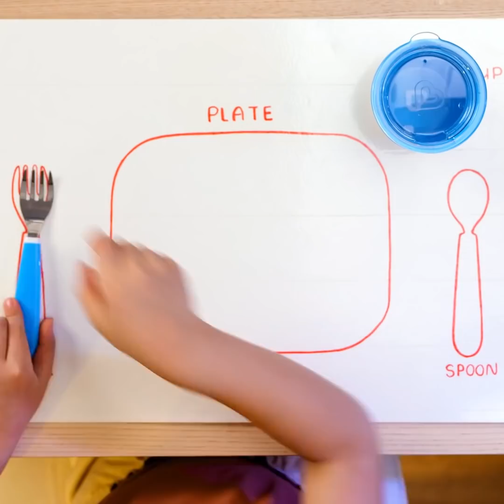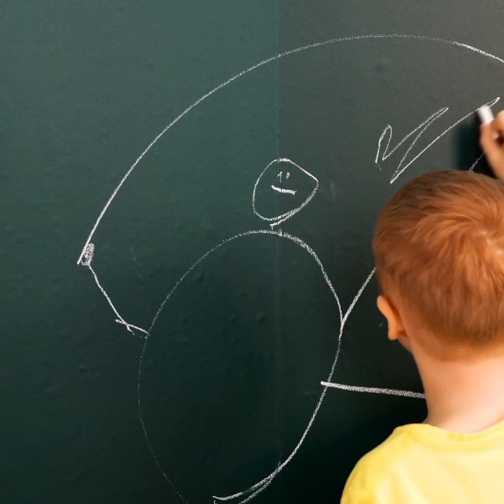Pop It! Creative Parenting Hacks And Cool Gadgets For Moms And Dads By A PLUS SCHOOL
Timestamps:
0:31 Pop It DIY hack;
3:07 DIY colorful phone case;
7:26 If your kid loves video games too much.